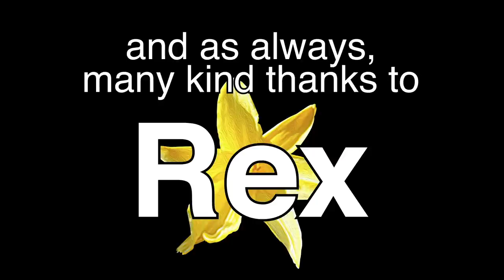Scientology: deception, delusion, and cognitive dissonance (Mike Rinder meets the Commodore, part 2)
Mike Rinder and Jon explore the striking difference between Hubbard’s public pose as a benefactor and the reality of his rage, illness, sadism and paranoia.